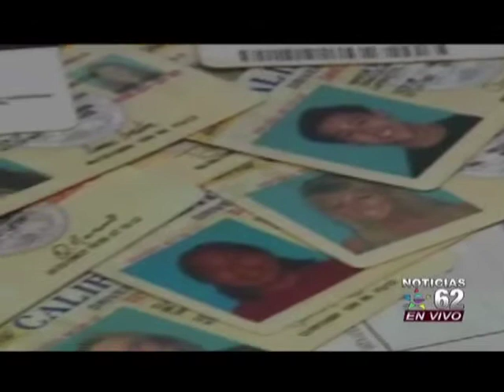Special Order 7 - 10.17.13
ACLU of Southern California staff attorney Michael Kaufman comments on the Judge's order to allow Special Order 7 while appeals are made on Estrella TV 62.